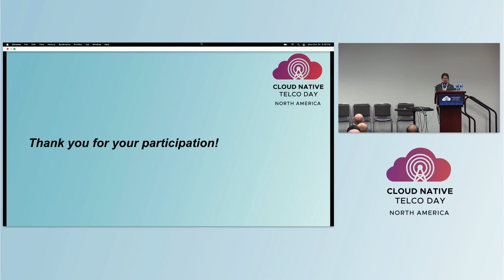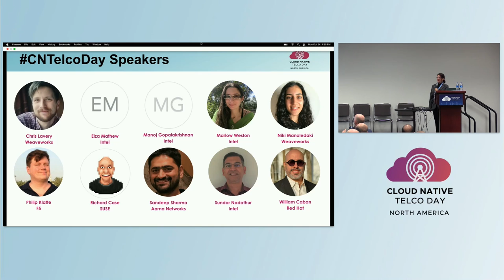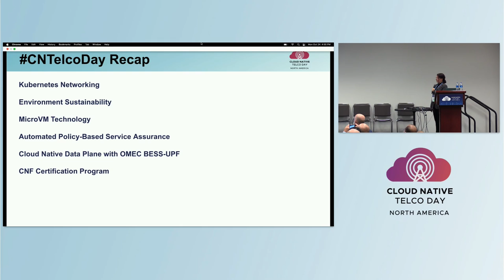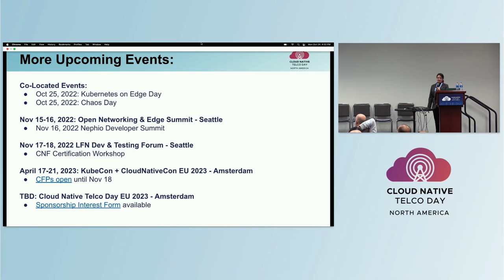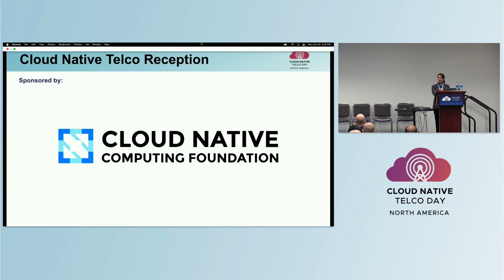Closing Remarks - Lucina Stricko, Vulk Coop